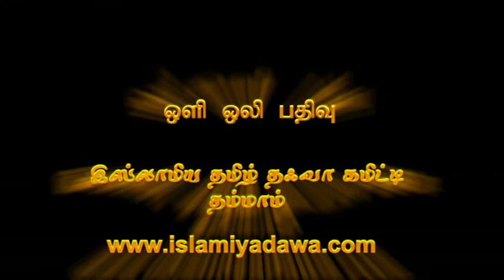நபியவர்கள் கூறிய நான்கு பேர்_மவ்லவி அஸ்ஹர் ஸீலானி_27-11-2015_குலோப் ஜூம்மா